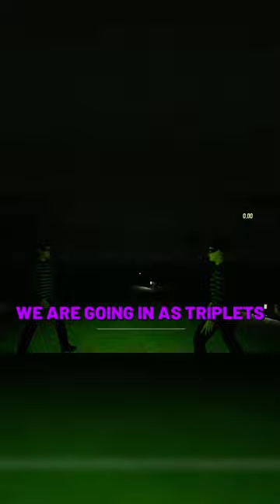BOO MEN NEXT NEW HORROR! PART 1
BOO MEN NEXT BEST HORROR 2022

 WELCOME to the adventures of QUESTIONABLE! WHERE WE TAKE ON BOO MEN!
Make sure to show the boys that starred in the video some love!
My humour in the Videos are not for the faint hearted be warned but regardless I hope you enjoyed the best of Myself and the lads in this funny moments videos, and trust me there's more to come on all games.

If you want to make and suggestions join the discord and come talk to me or if you just want to play games let me know but till then take care.
- MysticBadger